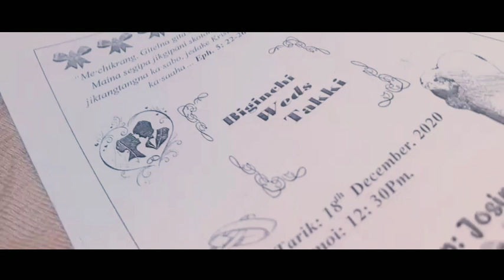Biginchi weds Takki... at Josipara..